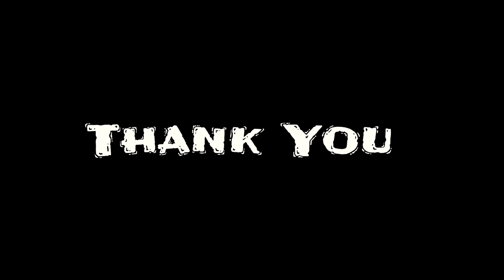5 मिनट मैं फाउंडेशन के ढक्कन से कसे खूबसूरत मेहन्दी लगाए | Mehndi Trick Using Foundation Bottle